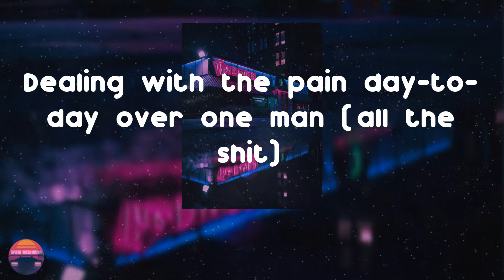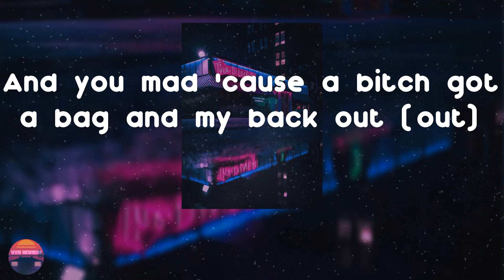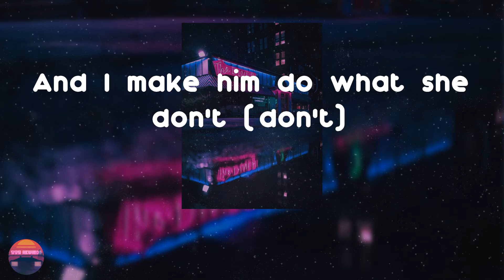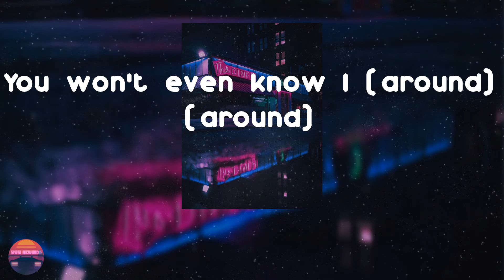Summer Walker - Ex For A Reason (with City Girls) (Lyrics Video)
Hope you enjoy Ex For A Reason as much as i do

Ex For A Reason (with City Girls) - Summer Walker lyrics:
Lord, you know how hard it is (it is)
Dealing with the pain day-to-day over one man (all the shit)
She can never be what I am
But as long as he with me, that's what it's gon' be, oh
That bitch your ex (your ex)
For a reason though (reason though)
Try me, trespass
Guaranteed to beat yo' ass
It's too much for her heart to take
Give no fucks 'bout what she gotta say, no, whoa
Know I'm the type to go through my nigga's phone
(What you know 'bout that?)
Shit be on my nerves, when it keeps ringing back to back
(Back to back, who the fuck is that?)
Fuck a bitch on? Stress, is always the mindset I'm in (I'm in)
But a ex game is not the game I'm tryna play at all, ooh
Is she on your mind? (On your mind)
You can gon' and do what y'all niggas always do
And don't tell me (tell me)
She better understand the consequence she fuckin' with
'Cause tonight I'll end it all
Spin the block two, three times and make sure all the cancer's gone
I got what I know she still wants (wants)
And I make him do what she don't (don't)
That bitch your ex for a reason though (reason though)
Give a fuck 'bout what she gotta say
That bitch your ex (your ex) for a reason though (reason though)
Pull up to your shit unannounced (uh, uh, yeah) (unannounced)
You ain't even know I was around (JT)
That bitch in a ditch for a reason doe
She was singing on this dick with them easy notes (yeah)
You his ex for a reason, so
Ain't no motherfuckin' reason to be reasonable (damn right)
You the type I slap out (slap out)
And you mad 'cause a bitch got a bag and my back out (out)
Keep playin', I'ma snap out (snap out)
Call his motherfuckin' phone number again, I'ma black out (black out)
Hood bitch, bring the trap out (what's up?)
Quick to pull up if a bitch wanna act out
He got a bitch with a check now (check now)
Doing tricks on the dick, you ain't shit for him to check 'bout
I got that nigga in a figure four
You the help and the service, he don't need no more
Did you get that, bitch? Sit back
'Cause a real bitch will pull up with the click-clack
I got what I know what she still wants (wants)
Give no fucks 'bout what she gotta say (say)
Pull up to your shit unannounced (unannounced)
You won't even know I around (around)
Ain't no competing with it when comes to spending time
With me (no way, no)
'Cause I'ma say the shit she won't say (say)
Even get up in your face, with it
Them and me you're different
It ain't no ultimatum, no (zero tolerance)
It's zero tolerance with anythin' fuckin' with mine
She done called you twice (called you twice)
You can gon' and do what y'all niggas always do and try to lie to me
You better understand the consequence she fuckin' with
Give no fucks 'bout what she gotta say